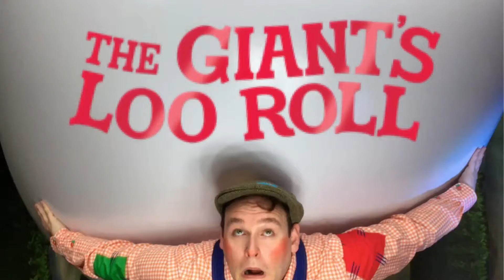The Giant's Loo Roll